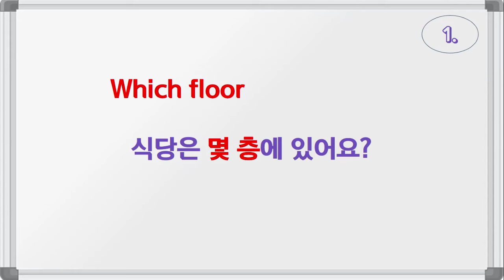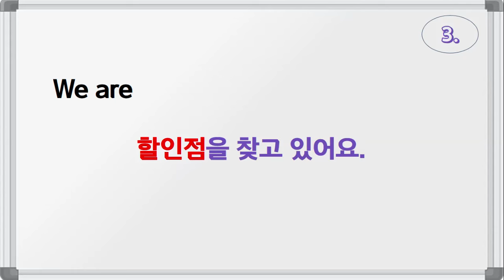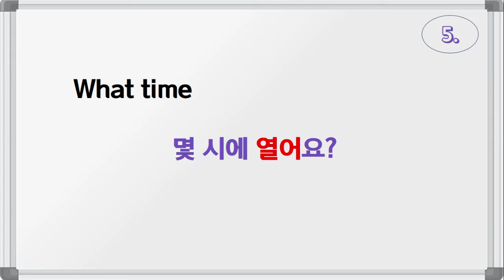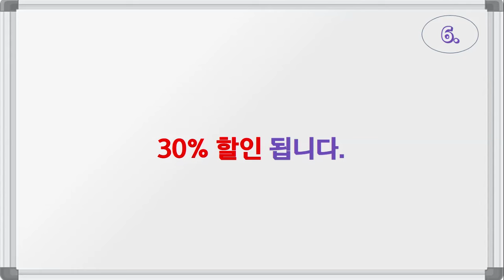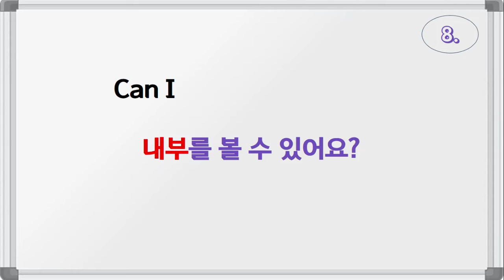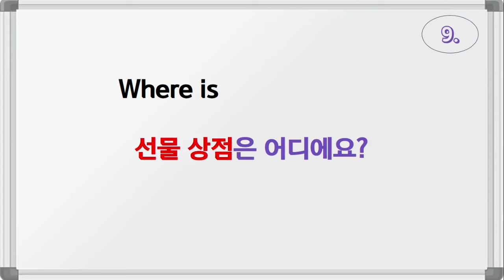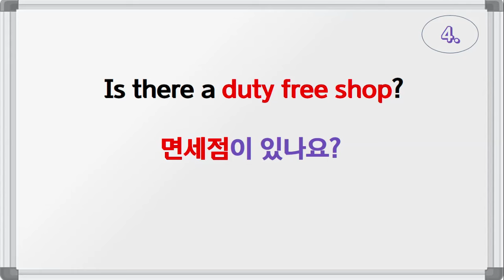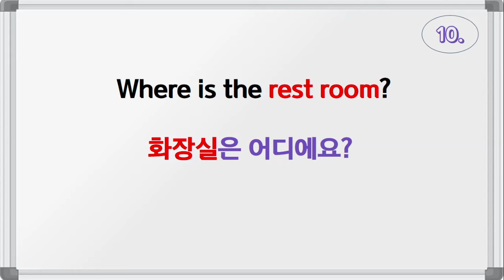알짜배기 여행영어(8일 차)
Which floor has foods?                                                                                                                                                      식당은 몇 층에 있어요?
Let’s take a picture together.                                                                                                                                                      같이 사진 찍어요.
We are looking for a discount shop.
할인점을 찾고 있어요.
Is there a duty free shop?
면세점이 있나요?
What time does the shop open?                                                                                                                                                      몇 시에 열어요?
30% 할인 됩니다.
When does the sale end?
세일은 언제까지 해요?
Can I take a look inside?
내부를 볼 수 있어요?
Where is the gift shop?
선물 상점은 어디에요?